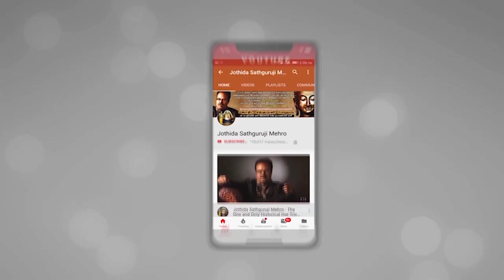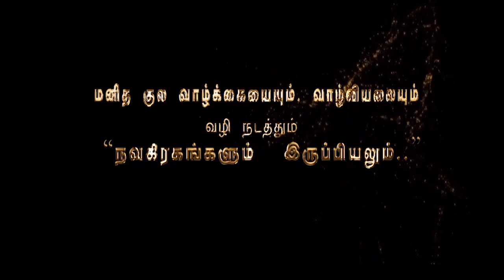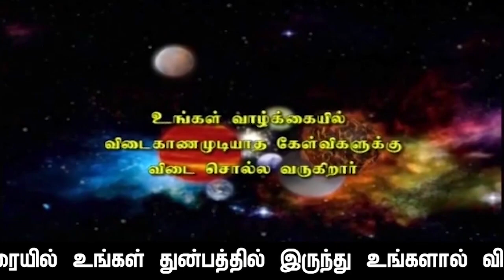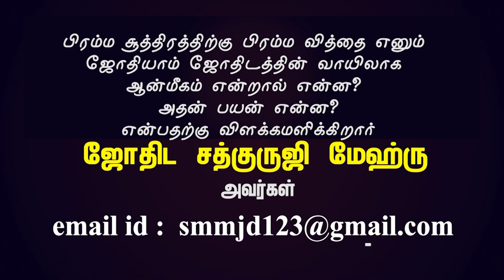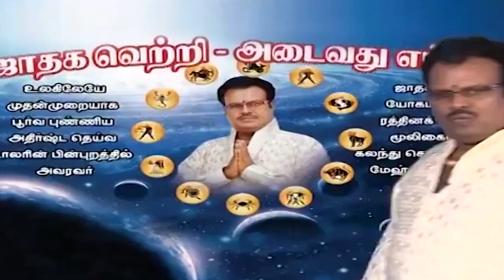விகாரி வருடம் "ஆடி" மாதம்" மீனம் -ராசிப்பலன்கள்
விகாரி வருடம் "ஆடி" மாதம்" மீனம் -ராசிப்பலன்கள்.காலம்:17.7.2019.அதிகாலை,4.29..A.M.ல் இருந்து 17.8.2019.மதியம்,12-55.P.M.வரை.இந்த பதிவின் கடைசியில்,ஆபத்துகளில் இருந்து உங்களை தற்காத்து கொள்ளவும்- சுப,காரியங்கள் செய்து சிக்கலில்,தவிக்காமல்  இருக்க உதவும்,சந்திராஷ்டம நாட்களும்,-மேலும் இந்த மாதம் நீங்கள் செய்த பூர்வ-புண்ணிய,கர்ம வினைப்படி  எவ்வளவு பணம் வரவேண்டுமோ,அந்த பண-வரவு,நாட்களும் தரப்பட்டுள்ளது.

               4 pm  to  8 pm

1. Preparation: தயாரிப்பு, முன்னேற்பாடு, ஆயத்தப்படுத்துதல்.
2. Purification:சுத்திகரிப்பு, தூய்மையாக்கல், தூய்மைப்படுத்துதல்.
3. Perfection: நிறைவு, முழு நிறைவு, முழுமையாக வாழ்வு தரும் அனைத்தையும் ஆனந்தமாக அனுபவிப்பது.

1. Basic Astrology Therapy Class   Duration – 6 Months.

2. Basic Plus Advanced Astrology Therapy Class    Duration – 18 Months.

3. Enlightened Astrology  Therapy Class      Duration – 36 Months.